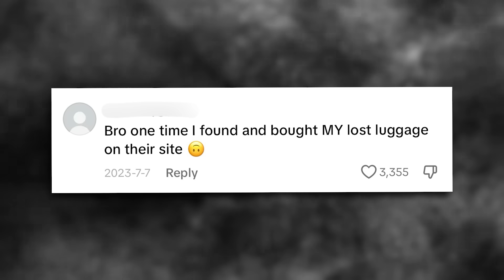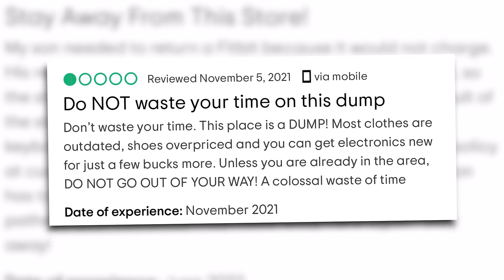TikTokers Are Doing Lost Luggage Hauls & It’s WEIRD..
Tiktokers and social media influencers are doing a new kind of “haul”… instead of your typical thrift haul, shein haul or makeup haul we’re now buying random people’s belongings…